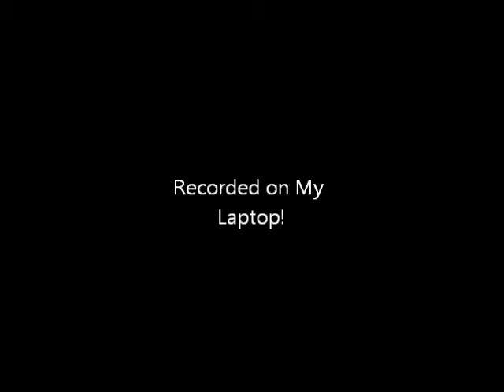Lets Play Paper's Please Beta Playthrough Episode 4